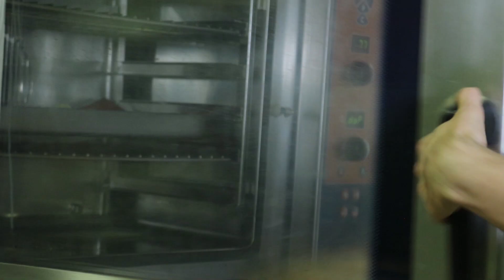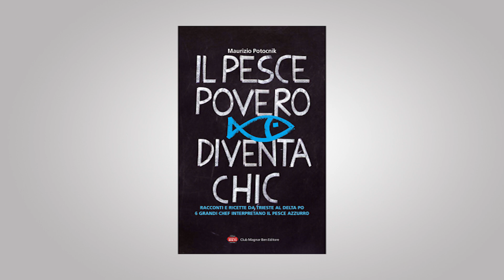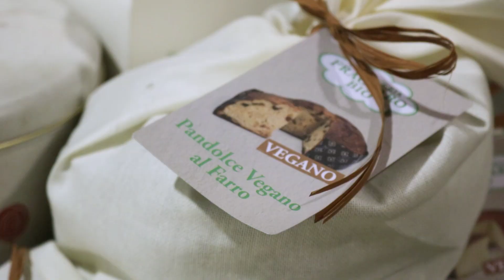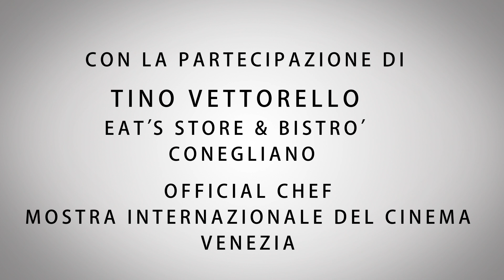Alpe Adria Cooking Show 11° puntata regia di Maurizio Potocnik Ristorante Bagatto Trieste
11° puntata della trasmissione televisiva ALPE ADRIA COOKING SHOW, ideata, condotta e diretta da Maurizio Potocnik. In questa puntata il cooking show  a Trieste al Ristorante Bagatto di Roberto Marussi con la ricetta della triglia d'autunno, chef Alessio Cazzador e Antonietta Zanini con la speciale partecipazione del giornalista  Furio Baldssi e della foodblogger Chiara Giglio. Il wine tasting con Waldimiro Gobbo ed il Vino Ronco del Cerò di Venica di Dolegna del Collio. La spesa giusta da Eat's Conegliano con i panettoni artigianali gormet tra Veneto e Friuli Venezia Giulia. Partner della trasmissione, in onda ogni giovedì e domenica su TV7 Triveneta, Saecularis Tavoli in legno antico del Gruppo BMS di Vicenza e Eat's Conegliano - Milano.